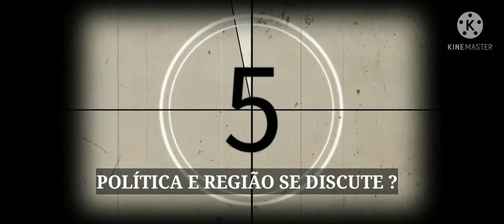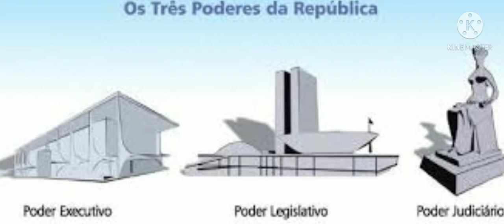POLÍTICA E REGIÃO SE DISCUTE ⁉️Envie a um crente, amigo ou parente, será útil para ajuda-lo⏳♑🛡️🏹⭕❌⁉️